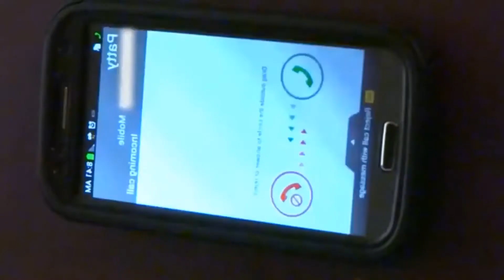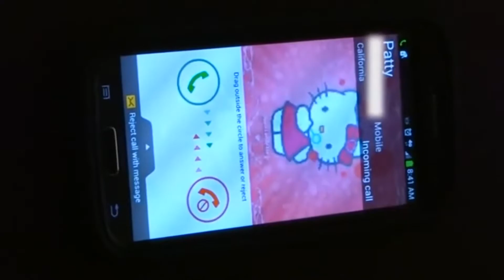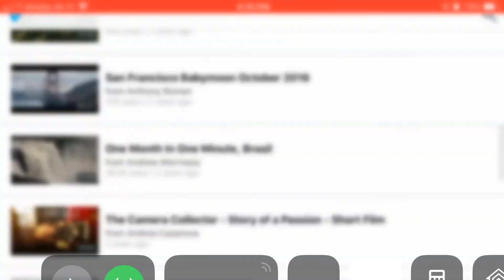A Rainy Day(Weekend Challenge: Palindrome)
Challenge project for school